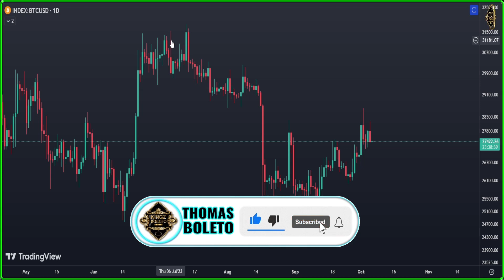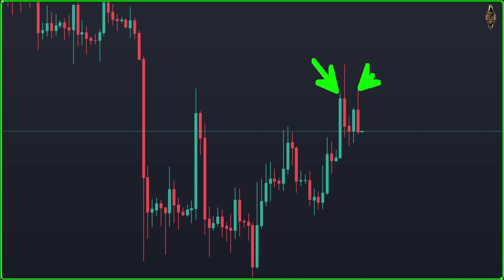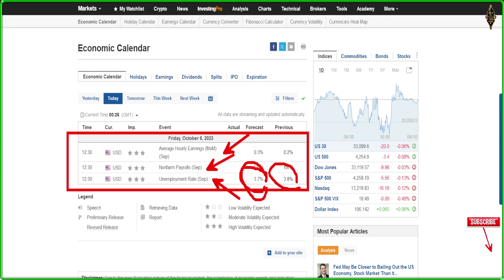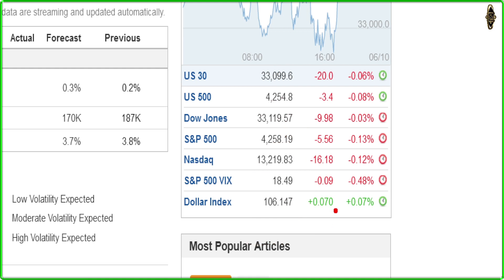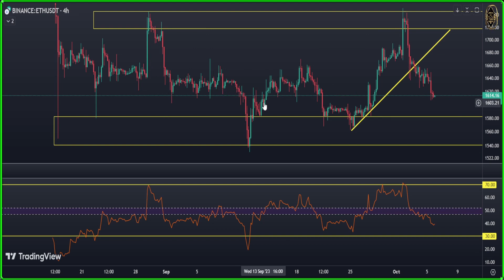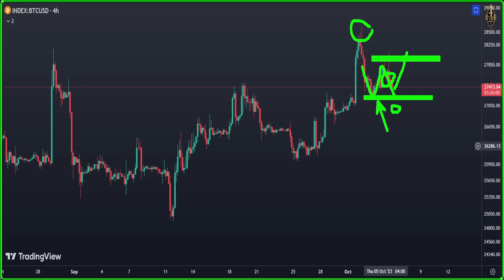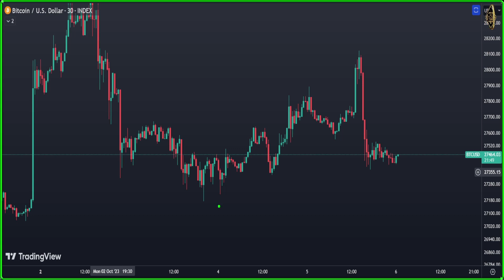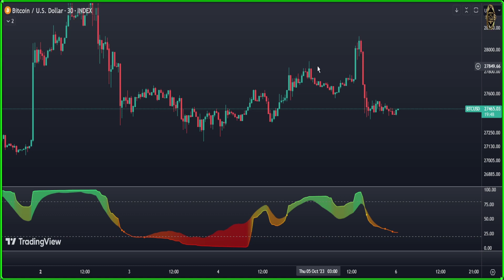🟢 YOU WONT BELIEVE WHAT BITCOIN IS ABOUT TO DO 🟢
🚀 🟢 YOU WONT BELIEVE WHAT BITCOIN IS ABOUT TO DO 🟢 Bitcoin News Today & BTC Price Prediction (BTC & ETH) 🚀

{{{ Chapters }}}
00:00 Daily Bitcoin price Prediction
04:39 Economic Calendar
06:36 Ethereum price prediction
09:00 Bitcoin 4 Hour Chart
11:47 Bitcoin Technical Analysis
13:33 Bitcoin 30 Minute Forecast

Crypto Anup
The Moon
Benjamin Cowen
Crypto Capital Venture
Anthony Pompliano
Crypto Zombie
Crypto World
Andy Bitcoinsensus
Crypto Kirby Trading
More Crypto Online
Sami Loyal - Forflies
cosasverdes
Crypto Dubai
 Tyler S
Altcoin Daily
BitBoy Crypto